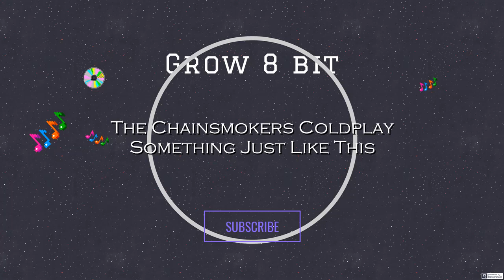The Chainsmokers Coldplay - Something Just Like This [8bit Version]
Hi This is second video

If you want see another videos like this

jadilah subscriber yang aktif dengan cara komen dan beri masukan demi konten yang lebih baik

Dukung channel ini supaya bisa terus upload
Terimakasih